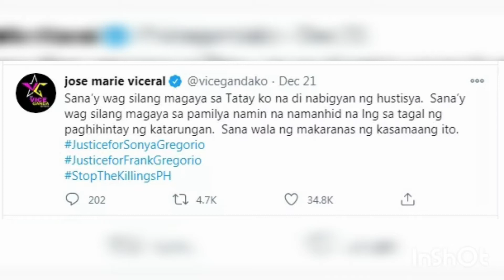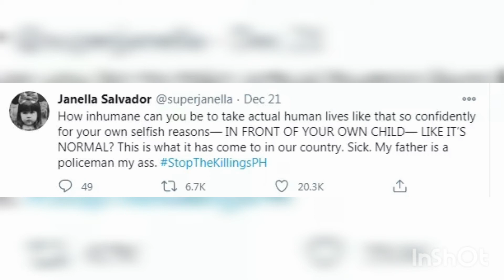FILIPINO CELEBRETIES REACTION SA TARLAC PULIS